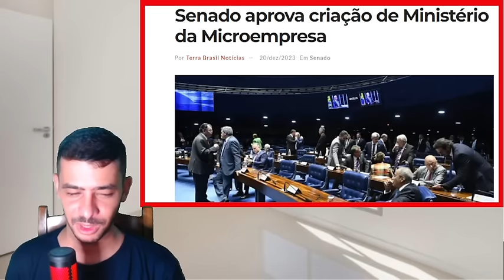URGENTISSIMO!LULA FOI HUMILHADO NA CAMERA DOS DEPUTADOS SAIU ATE PANCADARIA!